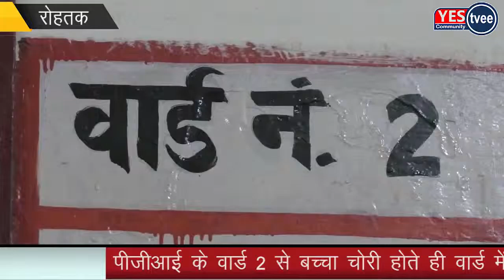पीजीआई के वार्ड नंबर 2 से बच्चा हुआ चोरी दो दिन पहले हुई थी डिलीवरी